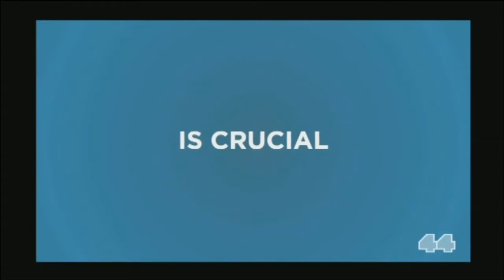CSA - CBAA Community Broadcasting Association of Australia - C44 (2015)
Originally recorded from C44 Adelaide on 7th October 2015.